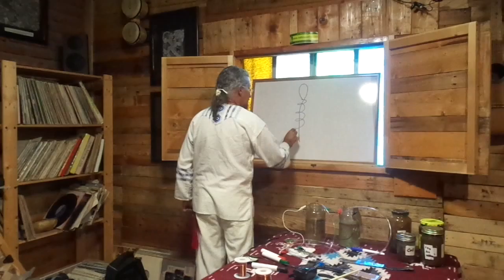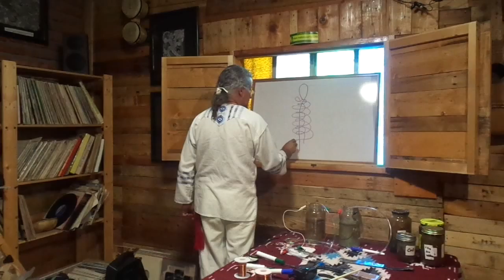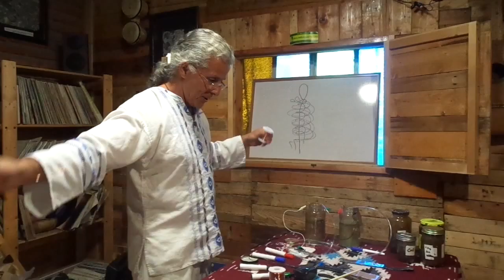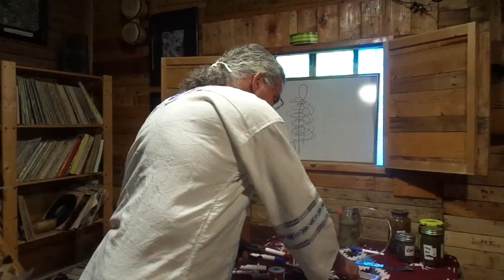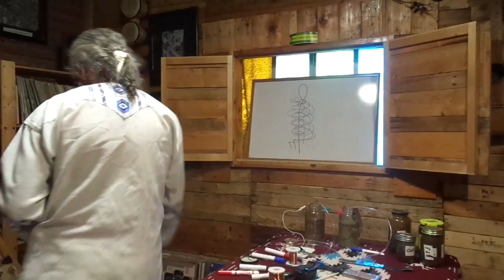SANACION POR PLASMA 5 Cuco Esperansa